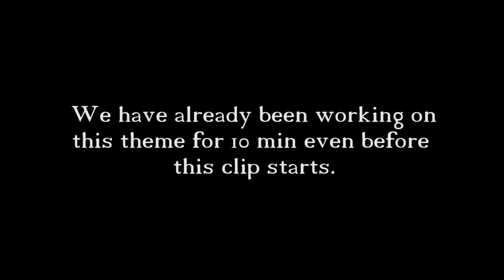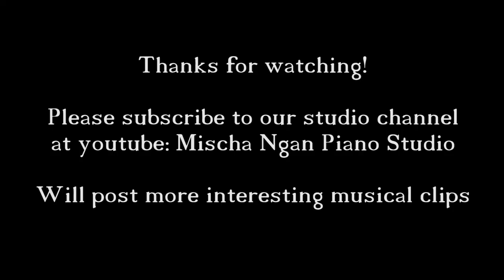Lesson Footage: working on a "Romantic" theme from Liszt's Spanish Rhapsodie with young Hiu Tung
For more studio news or video clips, please visit
Facebook page: Mischa Ngan Piano Studio